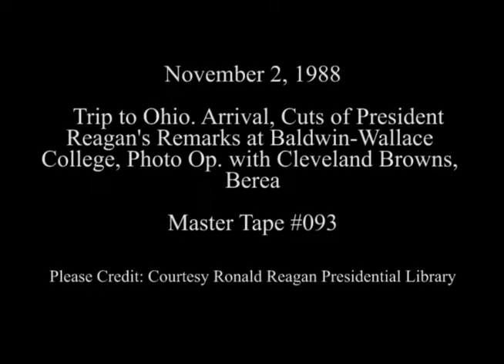President Reagan's Trip to Cleveland, Ohio on November 2, 1988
Full Title: Trip to Ohio. Arrival of President Reagan on Air Force One, Cleveland Hopkins Airport, Cuts of President Reagan at Victory '88 Rally. Baldwin-Wallace College, President Reagan Meets The Cleveland Browns Football Team, Baldwin-Wallace College in Berea on November 2, 1988

Transcript: N/A

Production Date: 11/2/1988

Access Restriction(s):Unrestricted
Use Restriction(s):Unrestricted